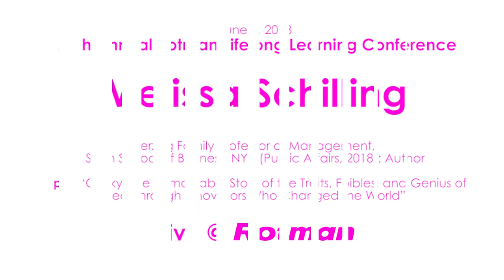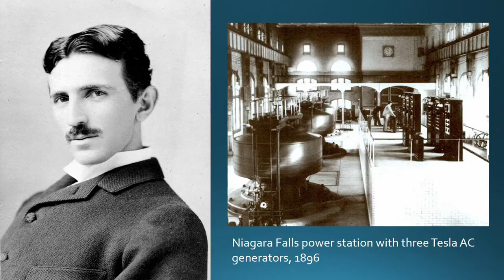Lifelong Learning 2018: Melissa Schilling on the Genius of Breakthrough Innovators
Speaker: MELISSA SCHILLING, Herzog Family Professor of Management, Stern School of Business, NYU (Public Affairs, 2018); Author
Topic: “Quirky: The Remarkable Story of the Traits, Foibles, and Genius of Breakthrough Innovators Who Changed the World”
20th Annual Rotman Lifelong Learning Conference